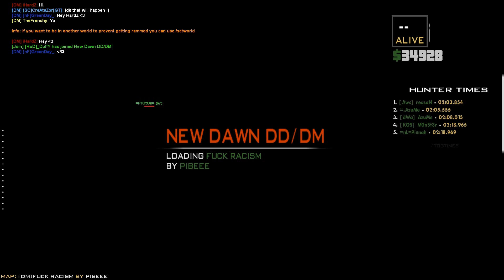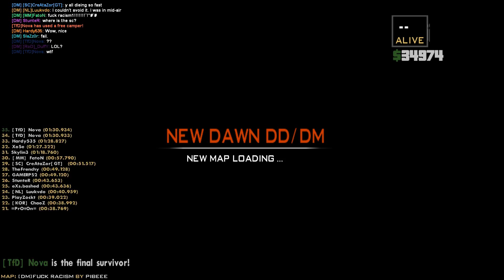Lets Play SAMP - New Dawn - DD/DM #5: ft. AhaEinHunter, DJNLetsPlays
Wer war mit dabei?